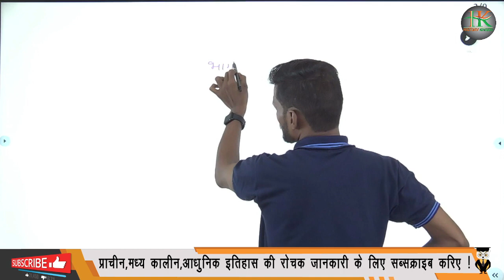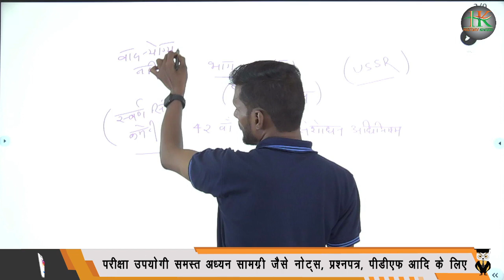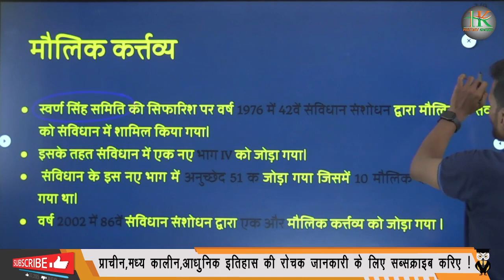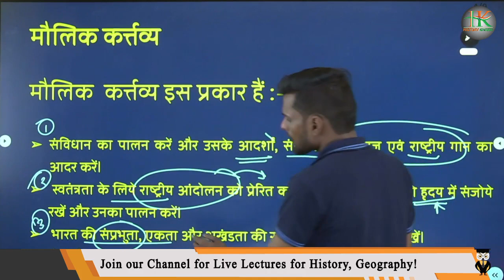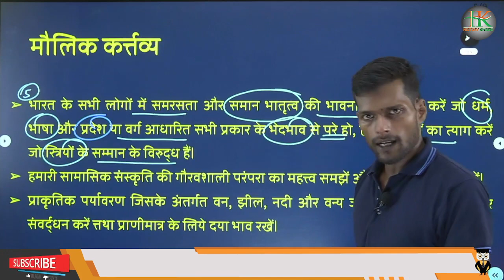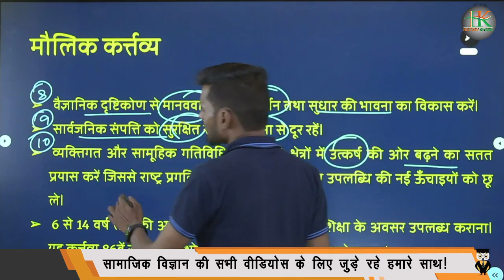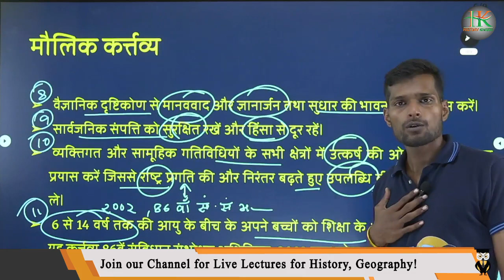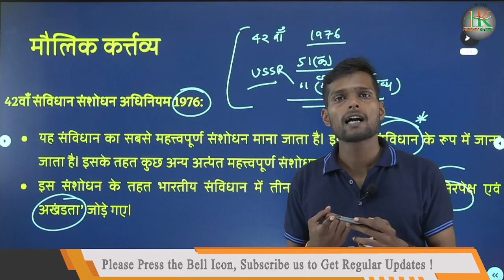भारतीय संविधान में मौलिक कर्तव्य | भारतीय संविधान भाग IV ए - अनुच्छेद 51ए | भारतीय राजव्यवस्था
Fundamental Duties in Indian Constitution | Part IV A - Article 51A | Indian Polity
Three important parts of the Indian Constitution are Fundamental Rights, Directive Principles of State Policy and Fundamental Duties.
The Constitution of the USSR, which was first adopted in the year 1924. It was re-adopted in the year 1936 and was popularly known as the ‘Stalin Constitution, ’ which had provisions for Fundamental Duties. Presently, the USSR runs on the Constitution of 1993 in which Fundamental Duties are discussed under Chapter X (Art. 130-133).
In India, Fundamental Duties (Part IV A) were introduced by the Swaran Singh Committee through the 42nd Amendment Act.

Article 51A - Fundamental Duties — It shall be the duty of every citizen of India-
 (a) to abide by the Constitution and respect its ideals and institutions, the National Flag and the National Anthem;
 (b) to cherish and follow the noble ideals which inspired our national struggle for freedom;
(c) to uphold and protect the sovereignty, unity, and integrity of India;
(d) to defend the country and render national service when called upon to do so;
 (e) to promote harmony and the spirit of universal brotherhood amongst all the people of India transcending religious, linguistic and regional or sectional diversities; to renounce practices derogatory to the dignity of women;
(f) to value and preserve the rich heritage of our composite culture;
(g) to protect and improve the natural environment including forests, lakes, rivers, and wildlife, and to have compassion for living creatures;
 (h) to develop the scientific temper, humanism and the spirit of inquiry and reform;
(i) to safeguard public property and to abjure violence;
(j) to strive towards excellence in all spheres of individual and collective activity so that the nation constantly rises to higher levels of endeavor and achievement;
(k) who is a parent or guardian to provide opportunities for education to his child or, as the case may be, ward between the age of six and fourteen years.

Understanding the chapter on Fundamental Duty is very important for every Law Student. Its an important topic for any Competitive law Exam such as NET 2020, CLAT 2020, Judiciary and Indian Polity for UPSC Preparation.

I hope this video helps you in Understanding Law and  Preparation for various exams - Kindly Subscribe to my Channel, So that you Stay Updated with all the Legal Topics, Current Affairs and Recent Cases